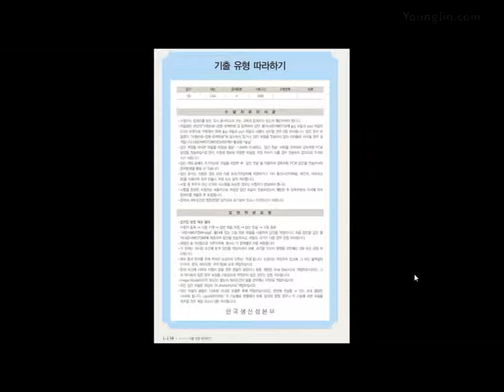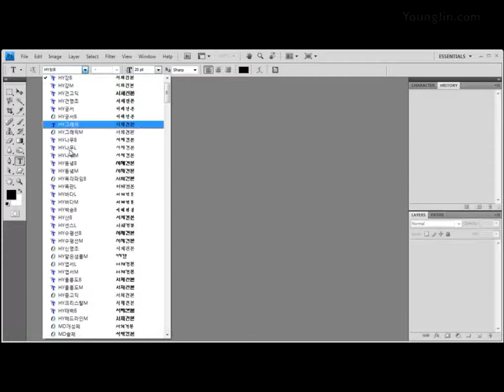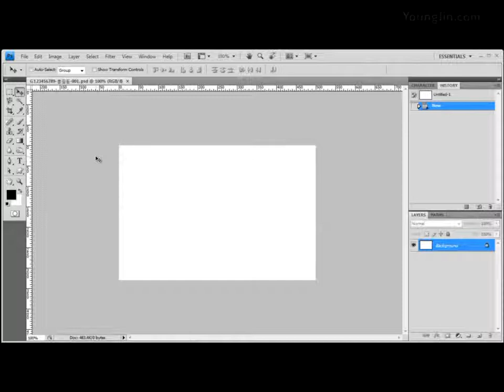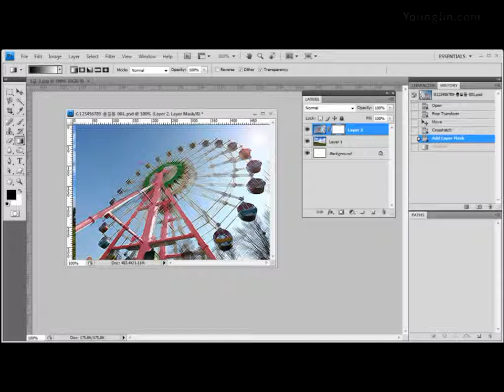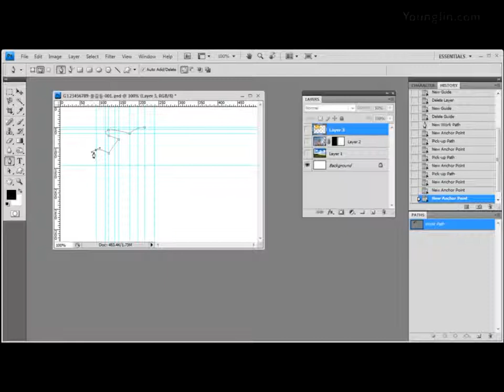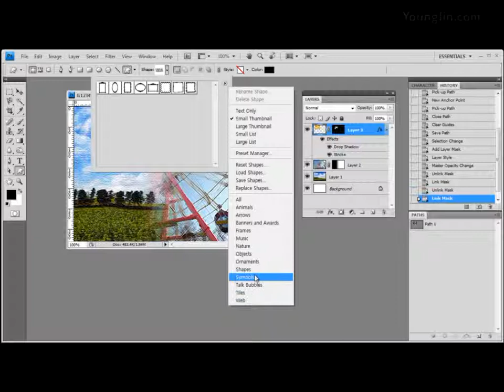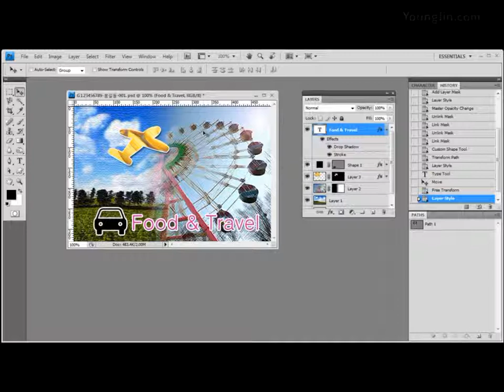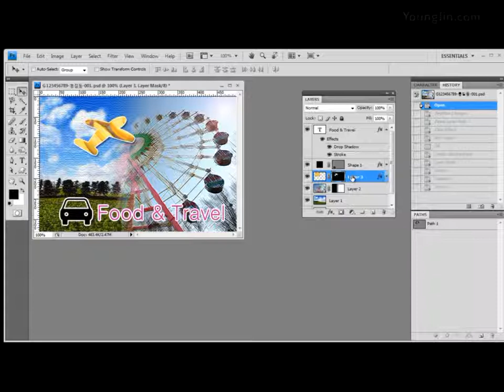Part03 - 고급 Tool 활용1